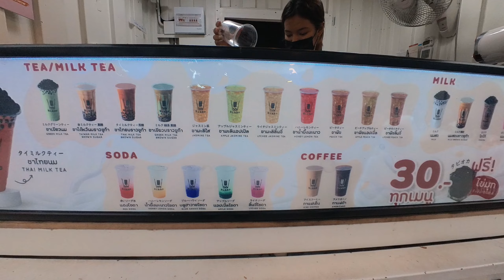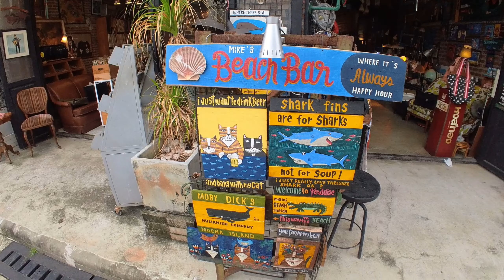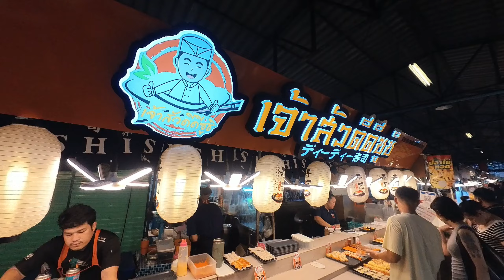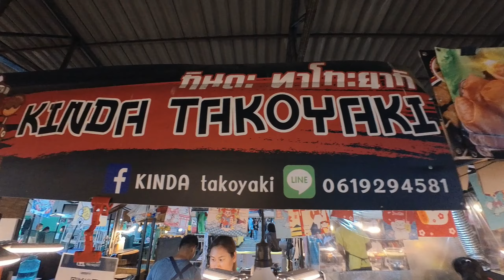Exploring Srinagarindra Train Night Market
Discover the hidden charm of Bangkok's Srinagarindra Train Night Market! Join me on a vibrant adventure as we wander through the bustling stalls, indulging in delicious street food, and exploring unique finds. From fashion and accessories to home decor and antiques, this night market has something for everyone. Immerse yourself in the lively atmosphere and experience the true essence of Thai culture.

00:00 Exploring Srinagarindra Train Night Market
00:21 Vintage Cars
00:31 Drinks, clothes
00:50 Antiques
01:36 Vintage Cars
02:09 Beer
02:36 Food Stalls
07:23 Night Time